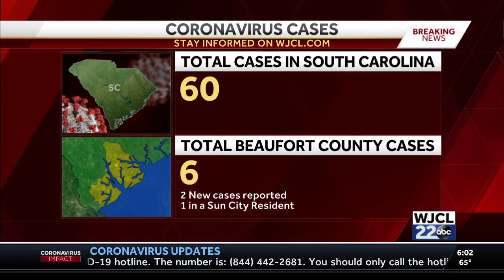Sun City resident has coronavirus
Sun City Hilton Head resident has coronavirus